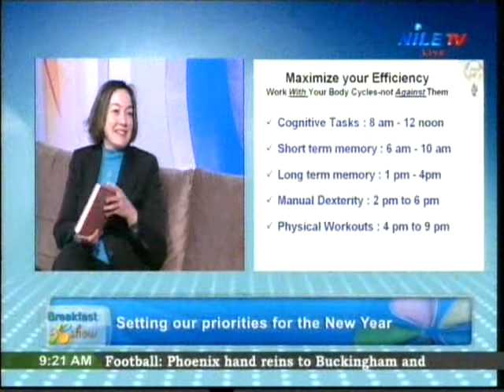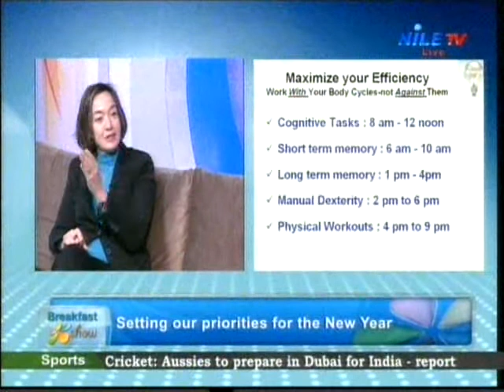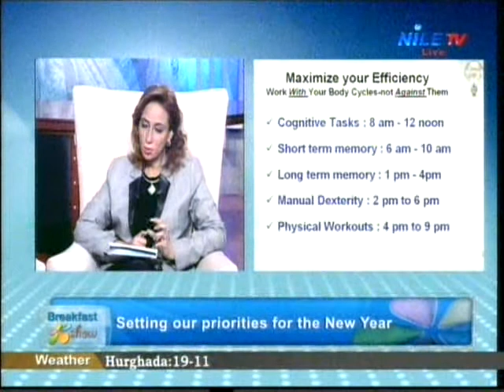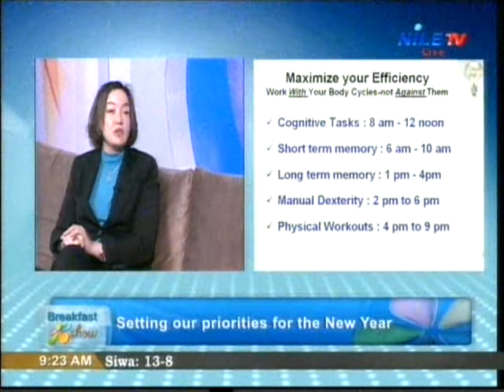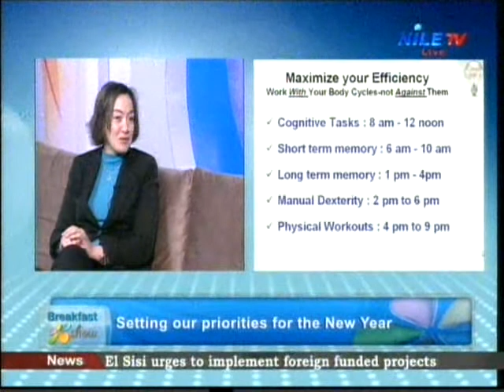breakfast 3 1 2017